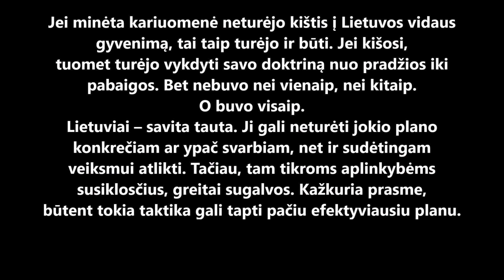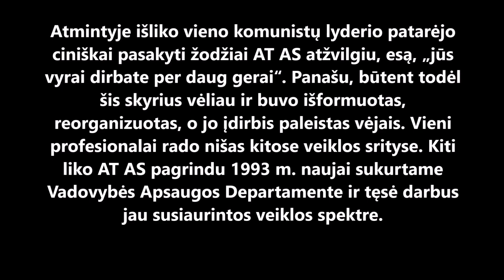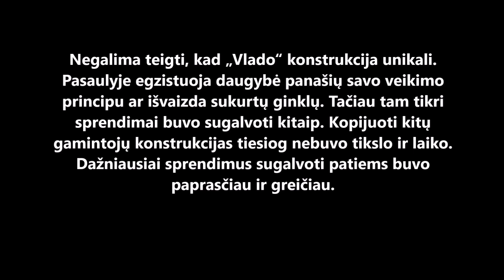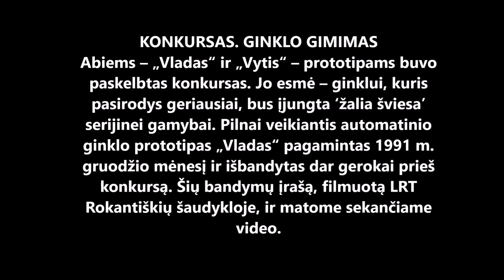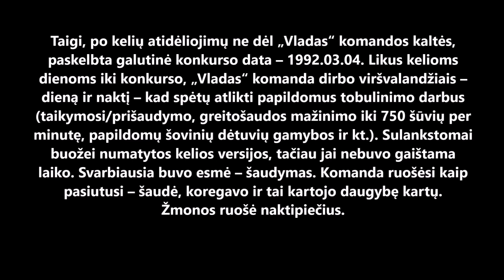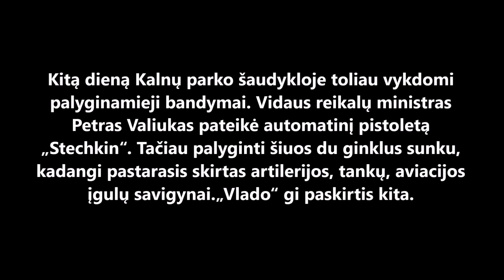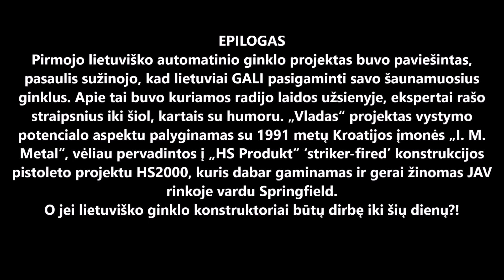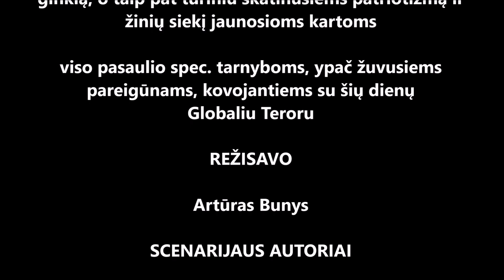VLADAS 1992 - 1/2. Pirmasis visų laikų Lietuvos automatinis ginklas. Lietuviška versija.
Shortened description:

BACKGROUND

On the 11th of March, 1990, the Lithuanian state was restored. Although it was occupied with large numbers of foreign armed forces, the country was restored through the legal system, because Lithuania had chosen a peaceful path of liberation from oppression. The road was not an easy one as attempts were made to break the Lithuanian people by economic blockade, covert operations, and finally - military force.

The foreign army could have chosen to do nothing. It could also have chosen to intervene, and carry things out to the end. However, it chose neither one. Instead it did a number of things.

Although there were no plans to engage into the open fight with an external enemy, awareness of the need for weapons was increasing. Alongside the aspiration to arm state structures, there was a debate among the people about the various means of resistance, should the foreign army not withdraw, and should it decide to attack with full force.

Various other plans of action matured. The possibility of armed resistance was not ruled out. During WWII, Great Britain carried out the STEN SMG conceptual project with the aim of enabling resistance against the Germans if the country was occupied. The idea of Lithuanian resistance using a weapon project might have been partially along similar lines. Fortunately, neither Great Britain nor Lithuania needed to implement such an idea.

The citizenry acted cautiously, but at the same time were thinking about how to behave if the unusual situation occurs. Naturally, there could not be a unified military defense strategy. The people followed the advice of the leaders of  “Sąjūdis“ to exercise restraint, remain calm, and not cause provocation. Of course, everyone was wondering what to do if the foreign army started mass repression, or even created a massacre. Both as individuals, but also as part of a larger all-encompassing organization.

AIM

After the 11th of March, 1990, a new army had begun to form. An independent police force was also formed, and prisons and state border control were taken over. But until the fall of 1991, no one could legally supply arms to a state inside another state. That was one of the reasons for domestic firearms development.

DESIGN

The Vladas SMG fires a 9.2×18 mm caliber cartridge. It was designed to fire the most common ammunition in Lithuania at that time. A version firing the 9×19 mm Parabellum cartridge was also planned for future implementation.

The design employs an open-bolt, blowback-operated system, which is also used by other manufacturers too.

The space at the front of the trigger guard is ergonomically adapted for comfortable finger placement.

To make it convenient to hold the gun, and to prevent the shooter from burning their hands, the gun has a round, perforated barrel shroud.

To limit the number of protruding parts, the gun handle and magazine are combined into a single unit.

The charging handle is positioned slightly to the left, so that it's possible to operate with either hand, while also not interfering with targeting.

The pistol grip's ergonomics are enhanced by the elegant wooden grip panels.

The firing mode and safety switch has three positions: "P" – single; "A" – automatic; "S" – safety.

A folding buttstock for better targeting may be applied. It could be made of slightly bent double spring steel bar to further cushion the recoil.

With the right equipment it is easy and relatively cheap to produce this product. But there are some features that require specific knowledge and tools. This will not be discussed here.

The design of the Vladas can not be said to be unique. There are many similar weapons in the world that share the same operating principles or appearance. However, the Vladas is not a copy of an existing design. In most cases it was easier and quicker to find solutions organically during development.

SMG BIRTHDAY

Finally, work was finished on the set date, and the Vladas prototype (P1) was submitted to the competition. Unfortunately, neither competitor participated. The officials of various services of the Lithuania gathered.

FOR THE FIRST TIME IN HISTORY ON THE 4th OF MARCH, 1992 AN AUTOMATIC FIREARM MADE IN LITHUANIA WAS SUCCESSFULLY TESTED AND PRESENTED TO THE OFFICIAL COMPETITION.

Despite lack of comparison, the Vladas P1 test took place in accordance with the competition regulations. It went smoothly, with no malfunctions or other breakdowns. Everyone liked relatively low recoil.

Audio track:
1. Ride of the Valkyries by Wagner